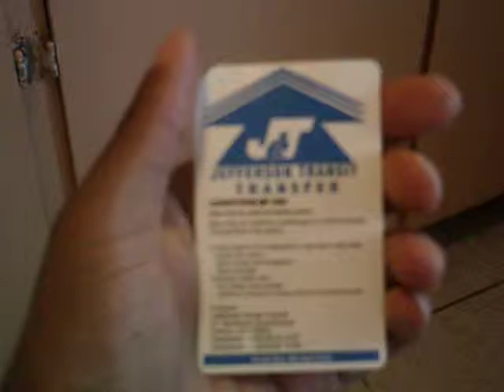Dominoes 7 video our refrigerator is coming